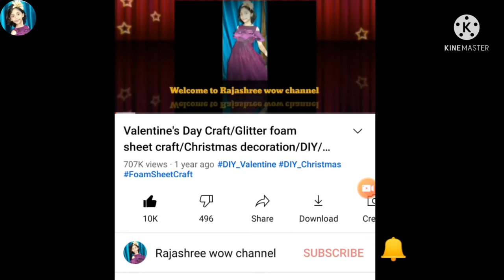DIY Christmas decor Angel/Christmas ornament Tutorial/Glitter foam sheet craft/Foamiran/Art & Craft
Hello Viewer's!!!
Rajashree wow channel.
Today I will show you how to make beautiful Foamiran Christmas decor  ornament.
I hope you friends enjoy this video.